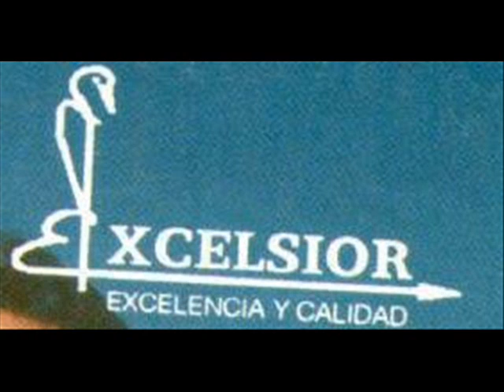cuaderno rayado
TODO PASA EN LA VIDA...LO BUENO Y LO MALO...